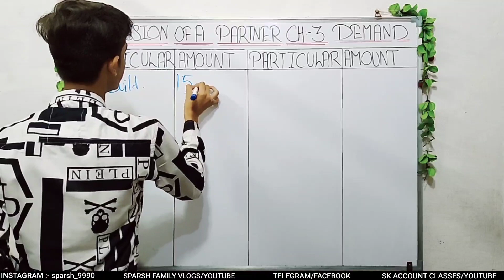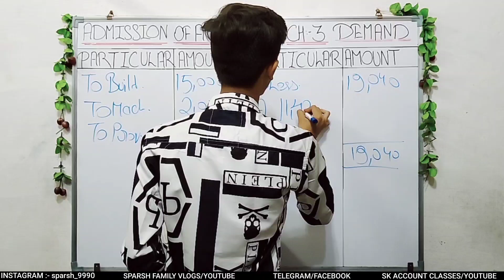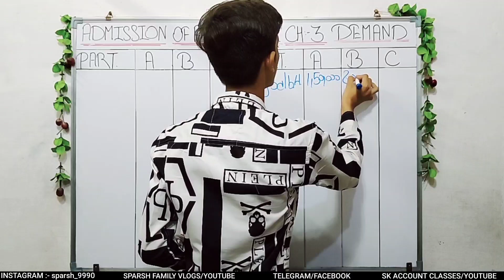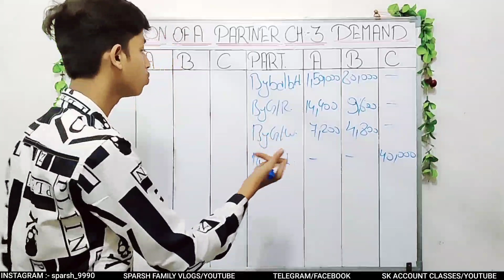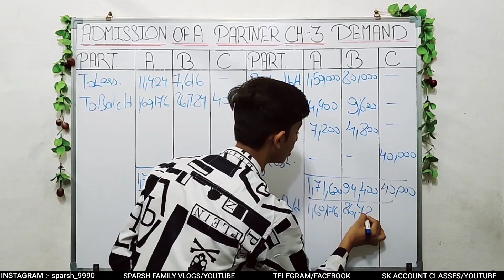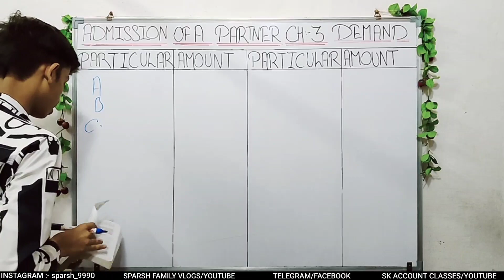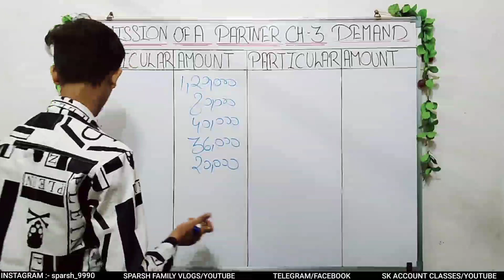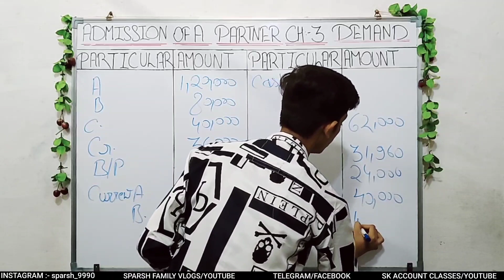QUE 80 | ADMISSION OF A PARTNER CLASS 12 SC SHARMA | CLASS 12 ACCOUNTS | FULL CONCEPT | CHAPTER 3